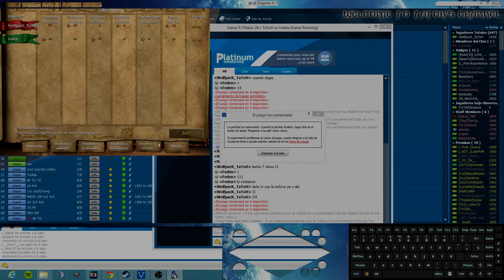Polaris 2k+ - TaToH vs Fedex - Game 5 (HD)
Game 5 - Arena (viewers choice)

Polaris 2k+ is a Series of games vs a player who have been voted by the community in aoczone. The Current Champion faces him in a BO9. I'm the current champion and I have beaten Goku 5-3 and dogao 5-4.

They have been streamed in so in a few days you will also able to find there highlits about the match.